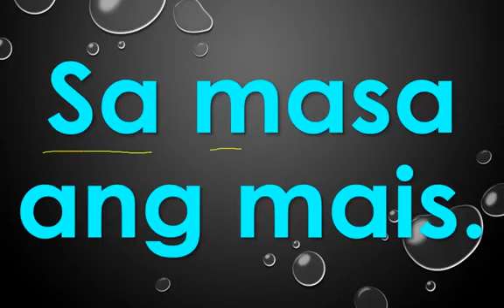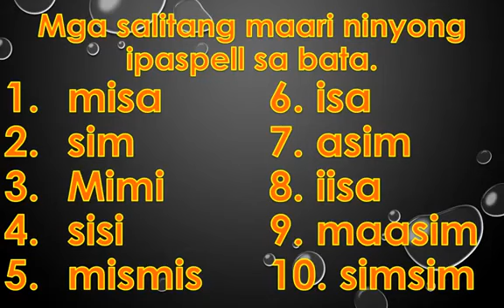Hakbang sa Pagbasa 3 (Marungko Approach) Celz Delgado